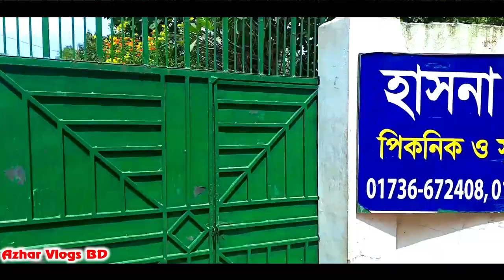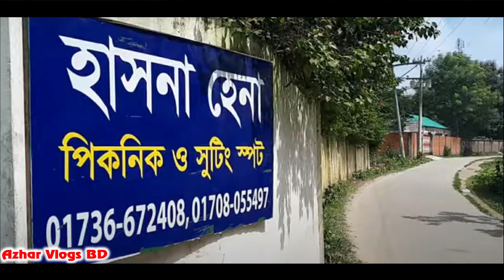Hasna Hena Shooting Spot Gazipur | হাসনাহেনা শুটিং স্পট | Best Resort Near Dhaka | Azhar Vlogs BD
Hasna Hena Shooting Spot(হাসনাহেনা শুটিং স্পট ) ঢাকার কাছে গাজীপুর জেলার পূবাইল কলেজ গেট এলাকার মনমুগ্ধ ও সাজানো গোছানো এবং দৃষ্টিনন্দন একটি শুটিং স্পট।

হাসনাহেনার ভীতরে রয়েছে একটি চমৎকার রিসোর্ট, তার ঠিক সামনেই সাঁন বাধানো পুকুর। পুকুরের এক পাড়ে রিসোর্ট, এক পাশে পেয়ারা বাগান ও কুড়ে ঘর আর পশ্চিম পাশে রয়েছে একটি টিন সেডের বাংলো। পুকুরের বাঁধাই করা পাকা ঘাটে বসে চা কিংবা কফির আড্ডা আপনার আনন্দের মাত্রা কয়েকগুন বাড়িয়ে দেবে নিশ্চিত।

হাসনাহেনার ভেতরের সৌন্দর্যটা সারা দিনের একেক সময় যেন একে রকম। সকালের রেশ কাটিয়ে উঠতেই এখানে নানা পাখি এসে ভিড় করে। মস্ত খোলা আকাশে নানা রঙের ফড়িং আর গাছের ফুলে ফুলে রঙিন প্রজাপতিরা ছুটে বেড়ায়। সত্যিই একট অপূর্ব দৃশ্য।

যারা দল বেঁধে বেড়াতে আসতে চায় কেবল তাদের জন্যই এটি একটি নির্দিষ্ট পরিমান টাকায় সারা দিন ভাড়া দেওয়া হয়। এখানে বিভিন্ন পারিবারিক অনুষ্ঠান নিজেদের পছন্দমতো আয়োজন সেরে নেওয়া যাবে অনায়েসে। এ ছাড়া বিভিন্ন প্রতিষ্ঠানের বার্ষিক পিকনিকের জন্যও হাসনাহেনা হতে পারে চমৎকার একটি জায়গা।

পরিবার পরিজন আর বন্ধু বান্দব মিলে এক জায়গায় সময় কাটাতে চাইলে হাসনাহেনার কোন বিকল্প নেই। গাড়ী পাকিং, রান্না বান্না থেকে শুরু করে সব ধরনের সুযোগ সুবিধা এখানে রয়েছে। রয়েছে এসি রুম, ২৪ ঘন্টা জেনারেটরের ব্যবস্থা। সবকিছু মিলিয়ে পছন্দ করার মত একটি জায়গা।

হাসনাহেনায় কিভাবে যাবেন?
ঢাকা থেকে হাসনাহেনায় যেতে চাইলে টঙ্গী ষ্টেশন রোড হয়ে ফ্লাইওভারের ওপর দিয়ে মীরের বাজার হয়ে পূবাইল কলেজ গেটে নামতে হবে। এখানে কলেজ গেটের ঠিক বিপরীত পাশে বাজারের মাঝ দিয়ে সরু পথ দিয়ে সামান্য এগুলেই চলে যাওয়া যাবে হাসনাহেনা ।

যোগাযোগ
বুকিং কিংবা অন্য যেকোন তথ্যের জন্য হাসনাহেনা রিসোর্ট ও পিকনিক স্পট এ যোগাযোগ করুন- 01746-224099

✅ I use some searching tags for this video and they are:
Hasna Hena Shooting Spot Gazipur,
Hasna Hena Shooting Spot,
Hasna Hena Shooting,
Hasna Hena Gazipur,
Hasna Hena Resort Gazipur,
Hasna Hena Resort,
Shooting Spot Gazipur,
Best Resort Near Dhaka,
Resort Near Dhaka,
gazipur resort,
gazipur shooting spot,
gazipur picnic spot,
hasna hena picnic spot,
dhaka shooting spot,
Picnic spot near dhaka,
pubail shooting spot,
pubail resort,
pubail picnic spot,
Shooting Spot Near Dhaka,
Best Resort in Gazipur,
Best Shooting Spot in Gazipur,
BestShooting Spot Near Dhaka,
হাসনাহেনা শুটিং স্পট,
হাসনাহেনা শুটিং,
হাসনাহেনা,
শুটিং স্পট,

azhar lifestyle vlogs,
azhar lifestyle,
BengaliVlogs,
Bengali lifestyle,
bd lifestyle vlog,
BdLifestyleVlogs,
BangladeshiVlogs,
Bangladeshi lifestyle,
BanglaVlogs,
Bangla Lifestyle,
azharvlogs,
lifestyle video,
lifestyle vlog,
village lifstyle vlogs,
village vlog,
village lifestyle,
simple lifestyle,
simple vlogs,
SimpleLifestyleVlogs,